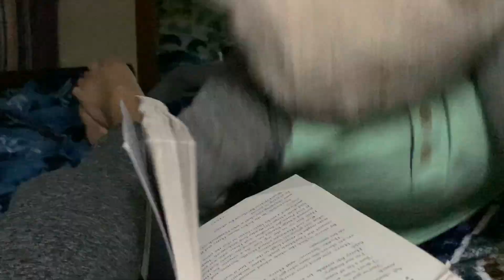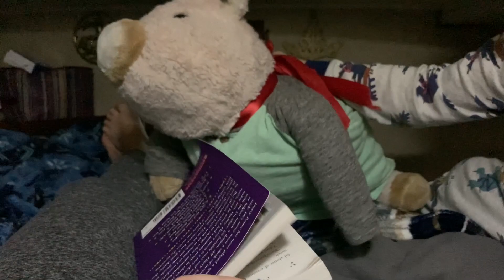Christopher, Tyler, and Piggy the plushie. Celebrate 700 Subscribers.